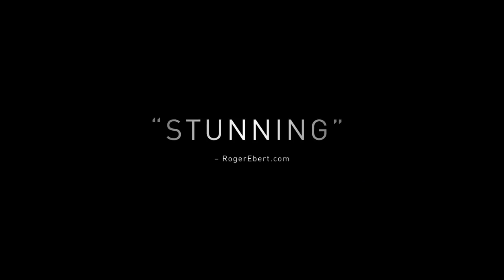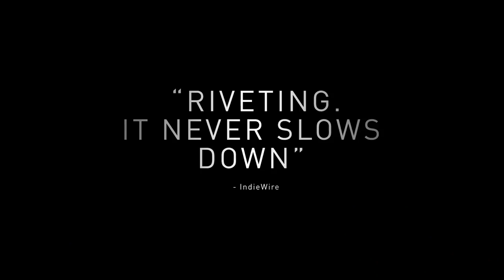THE GUILTY Trailer NEW (2018) - Danish Award Winning Drama Thriller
Festival award-winner: Sundance Film Festival, International Film Festival Rotterdam, Seattle International Film Festival and Montclair Film Festival
Directed by Gustav Möller
starring Jakob Cedergren, Jessica Dinnage, Omar Shargawi, Johan Olsen

In theaters October 19th.

When police officer Asger Holm (Jakob Cedergren) is demoted to desk work, he expects a sleepy beat as an emergency dispatcher. That all changes when he answers a panicked phone call from a kidnapped woman who then disconnects abruptly. Asger, confined to the police station, is forced to use others as his eyes and ears as the severity of the crime slowly becomes more clear. The search to find the missing woman and her assailant will take every bit of his intuition and skill, as a ticking clock and his own personal demons conspire against him